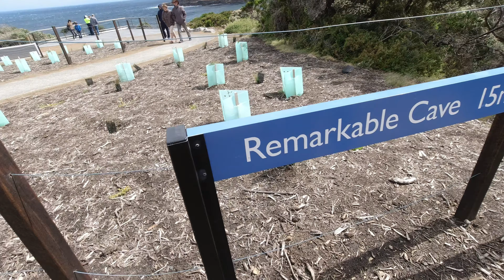Feb0203 - Port Arthur and area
Travel day through Hobart and Sorell to arrive at Dunalley Hotel. It was super windy so the kids had a fly with the Lay's kites. We had fresh squid for dinner with chips - thanks Kellie and Zane for cooking in your van (super messy!!!).
The next day we braved the cold weather and ventured off to Port Arthur. Kim was prepared for a blizzard, wearing enough layers to clothe our whole family. It was a great day learning all about the convicts that were sent to Port Arthur. Pretty crazy to see how young they were and the crimes people were sent there for.
Port Arthur was very picturesque and it was a shame to know that they had the biggest oak trees in Australia but they were cut down to send back to the British Empire.
We finished the day with a stop at Remarkable Cave, which was quite remarkable!